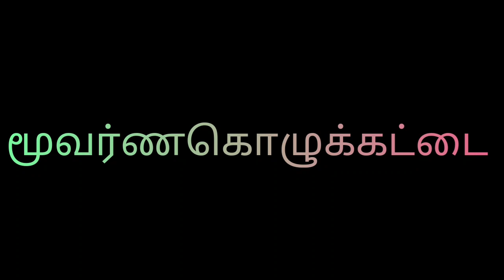இந்த இந்த 🌿 🍅 கலர் காய்கறி இருக்கா அப்ப இன்னிக்கே இந்த மூவர்ண கொழுக்கட்டையை செய்து பாருங்க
இந்த இந்த 🌿 🍅கலர்  காய்கறி இருக்கா  அப்ப  இன்னிக்கே  இந்த மூவர்ண கொழுக்கட்டையை செய்து பாருங்க | Style pool | First Time in YouTube

Thanks friends